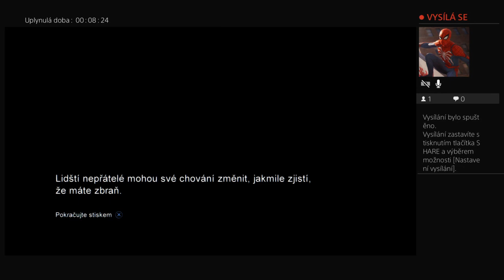MESTO DUCHOV.....SKORO.| THE LAST OF US Remaster |SK|5.diel